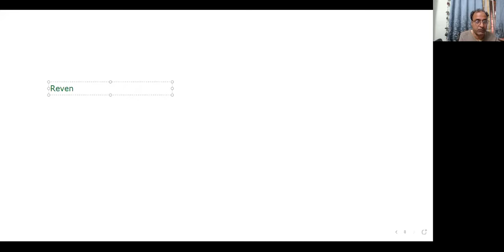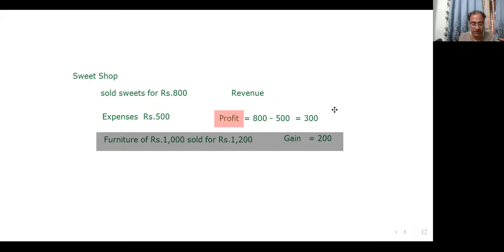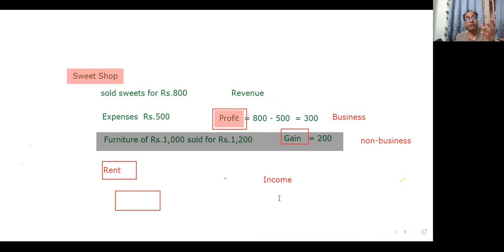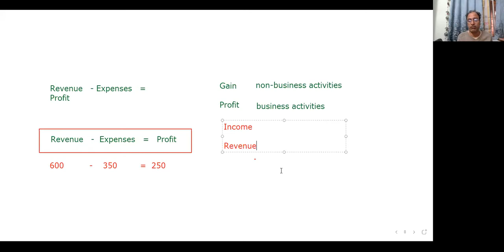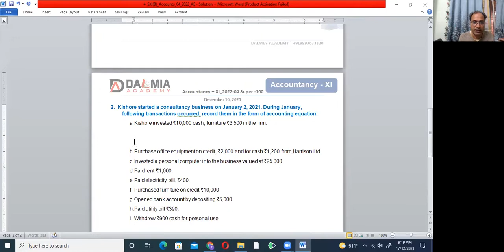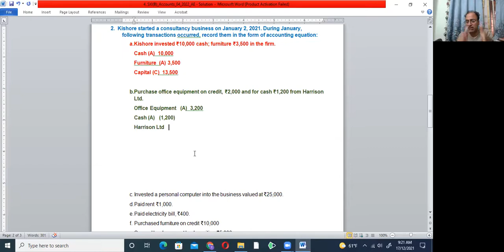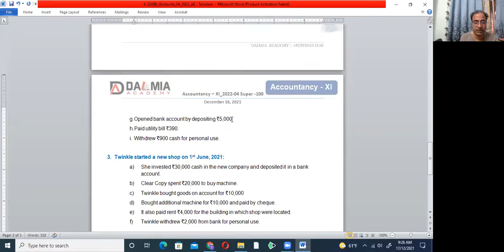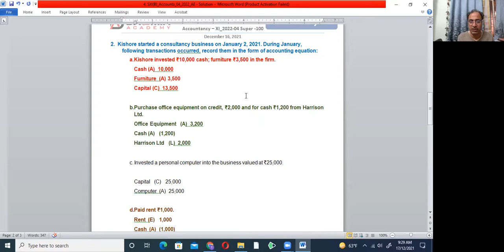17.12.21 Accounts Class- XI (B) Accounting Equation - Expenses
Treatment of Expenses in Accounting Equation